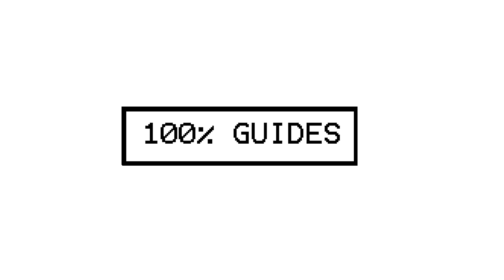Borderlands 3 Guns, Love And tentacles DLC How To Get Clairvoyance Legendary Weapon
To get the Clairvoyance legendary weapon you will have to farm Kritchy in Cursehaven in the new Borderlands 3 DLC "Guns, Love And Tentacles"